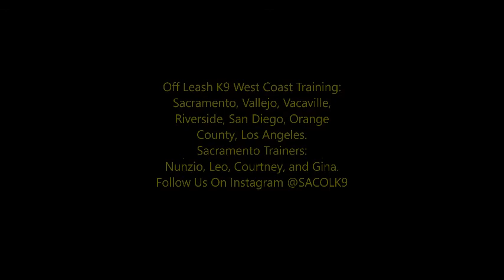Bochy Teaser Clip